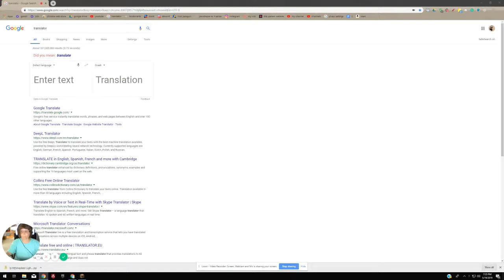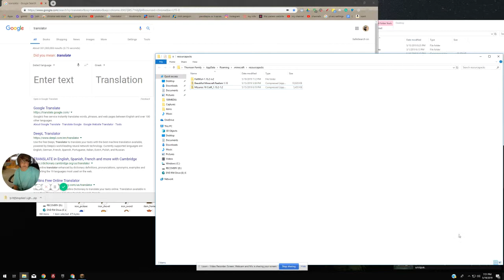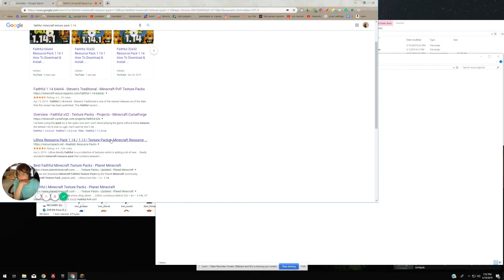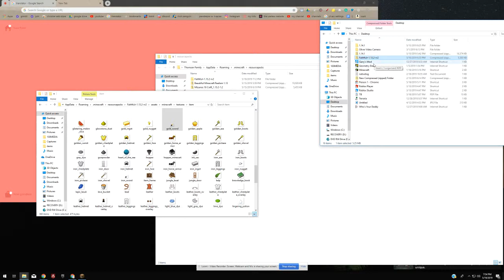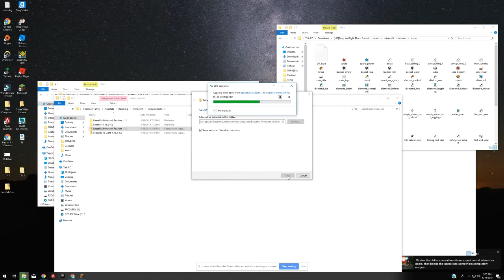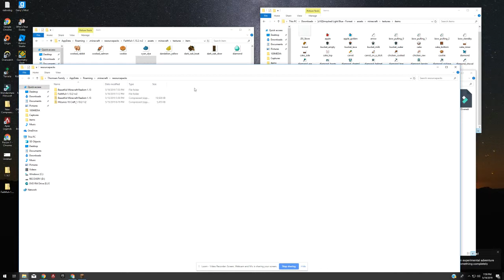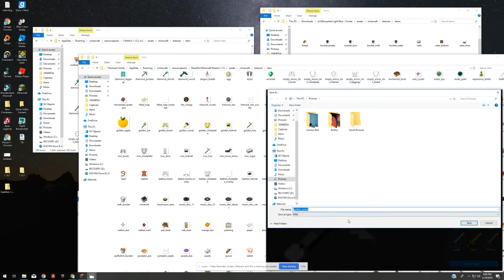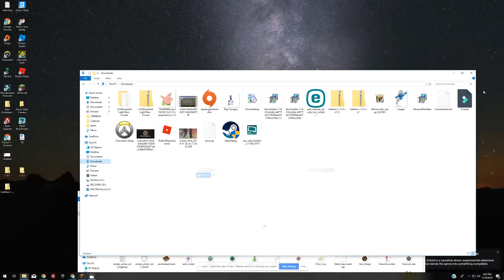Minecraft Info: How to Find Diamonds Easily, How to Get Resource Packs, How to Merge Resource Packs,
░▒▓█►IᑎᖴO ᖴOᖇ ᗰIᑎEᑕᖇᗩᖴT!◄█▓▒░
𝐂𝐫𝐞𝐝𝐢𝐭𝐬 𝐟𝐨𝐫 𝐫𝐞𝐬𝐨𝐮𝐫𝐜𝐞 𝐩𝐚𝐜𝐤𝐬:

Credits: Zombuster - basic ores*.
GenuineSounds - hook/float and hearts.
Justin8 - lilly pad and flower, and white wool block* with other wool recolours of his, and font*.
Sword_Frog - sandstone block bottom, birch wood*, spruce sapling, and dead shrub.
JKurtz87 - Mojang splash screen logo.
CrazyErik - held map background.
Gimlao - fixed the font spacing and again for 1.6.
labtec901 - texture pack icon.
DarKKn1ghT111 - HD Minecraft Logo*.
Affinite - Iron Bars.
Snowshoe - Snowman texture*.
silentsource - ender crystal*.
ExileUnlimited - Cocoa Plant*, Tripwire*, Cocoa Beans*.
SupremX8 - trading gui*, and two of the creative guis.
carlotta4th - creative mode survival gui*, beacon gui*.
TheHalaran - Emerald Block*, XP bar, and Boss HP bar.
Arionwt1997 - Ruby and Emerald items.
some1insweden - fire charge*.
jecowa - iron door.
King_M7 - three villager particles.
Ivysaur1996 - potion effect icons*.
john4s13 - Gravel improvements.
phrstbrn - Font braces spacing fix.
Bufferzz - Quartz*, Quartz Ore*, Netherquartz Item*, Redstone Block*, Allium*, Peony*.
DuckOfDuckness - Clock.
David184 - Black Cat*.
streak1 - Saddle.
thaky - Lead, Name Tag*, Lead Knot, Horse Armor Items.
EnderSlayer317 - Placeholder Tiled Water.
Thantosss1220 - Tweaked Fish Raw/Cooked, Salmon Raw/Cooked, Pufferfish.
CraftPotato13 - Slime Block*.
Antoinounet - Horse Skeleton, Rabbit Raw*/Cooked*, Guardian*/Elder*.
LajhuPG - Mutton Raw/Cooked.
LuxiKeks - Rabbit Foot*, Armour Stand Item.
DZCreeper - Rabbit Hide.
BrotherHolmes - Rabbit Stew.
creepit34 - Raw clay block.
DrZhark - original Horse Textures*.
Xaphobia - original Zombie Pigman skin*.
Notch - the originals*.
Kristoffer Zetterstrand - original paintings*.

A͓̽l͓̽l͓̽ ͓̽o͓̽f͓̽ ͓̽t͓̽h͓̽e͓̽s͓̽e͓̽ ͓̽a͓̽r͓̽e͓̽ ͓̽s͓̽a͓̽f͓̽e͓̽;͓̽ ͓̽I͓̽ ͓̽h͓̽a͓̽v͓̽e͓̽n͓̽'͓̽t͓̽ ͓̽g͓̽o͓̽t͓̽ ͓̽a͓̽n͓̽y͓̽t͓̽h͓̽i͓̽n͓̽g͓̽ ͓̽t͓̽e͓̽r͓̽r͓̽i͓̽b͓̽l͓̽e͓̽ ͓̽c͓̽o͓̽m͓̽e͓̽ ͓̽u͓̽p͓̽ ͓̽y͓̽e͓̽t͓̽!͓̽